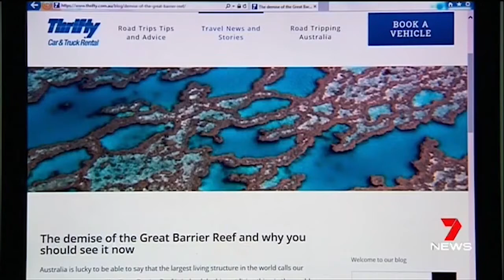CoralCoE scientists assess coral bleaching damage on Great Barrier Reef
Scientists from the ARC Centre of Excellence for Coral Reef Studies talk to 7 News Townsville about the health of the Great Barrier Reef from coral bleaching.